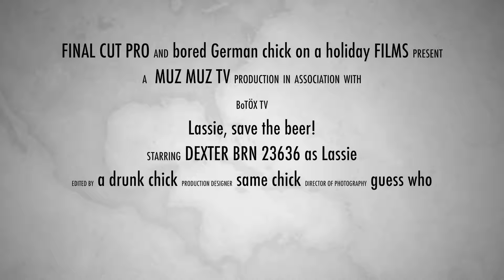Dassie! Save the beer